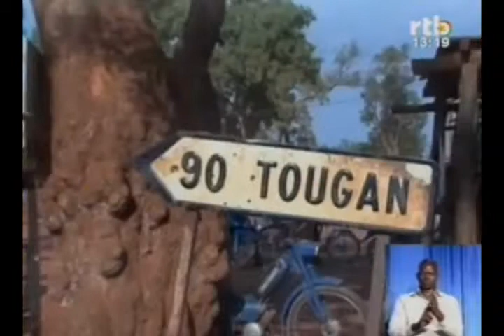RTB - Construction de la Route Koudougou-Dedougou